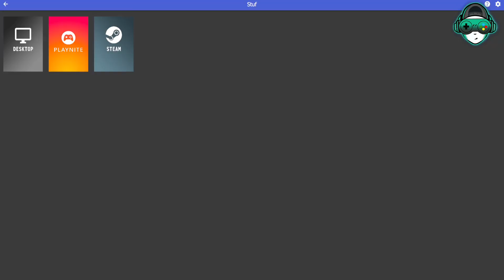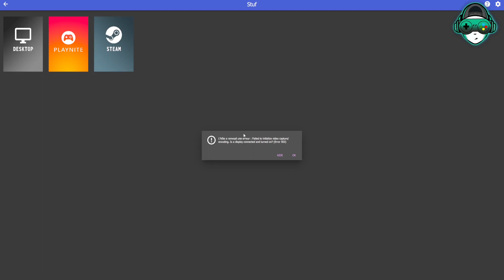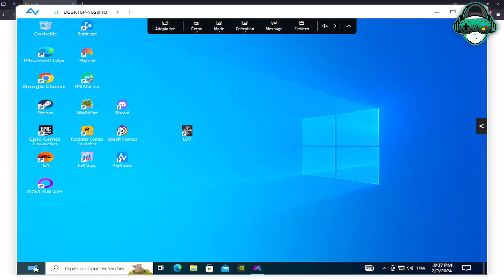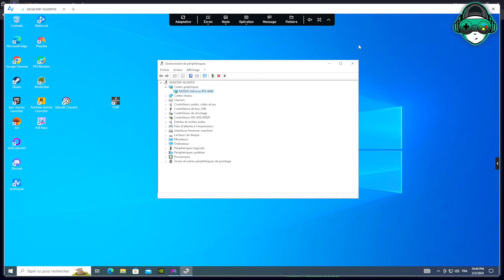Astuce STUF - Comment arrêter le Stuf en cas de problème avec MoonLight ?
Problème avec MoonLight ?
Et si AnyViewer avait la solution ?

- Stuf est une offre de Cloud Computing.

- AnyViewer est logiciel de bureau à distance.